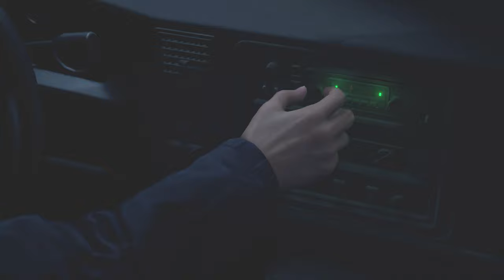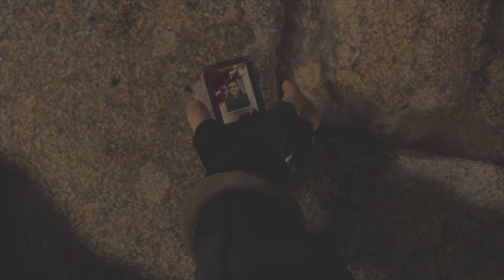First Time Playing This... | Resident Evil 4(Remake)